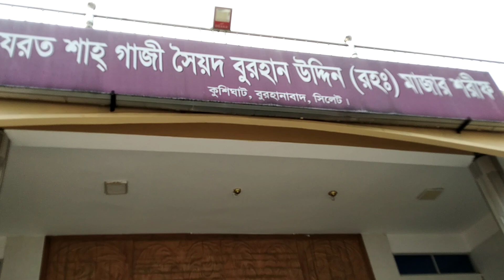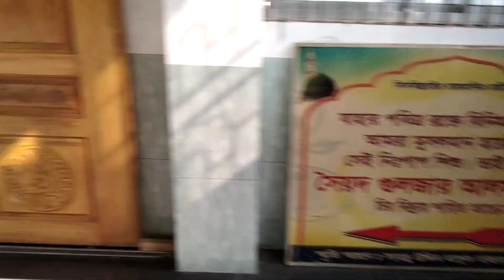Ghazzi Burhaan-ad-deen and family's graves. Gazi Burhanuddin road, Sylhet